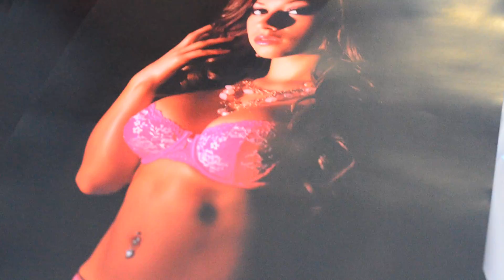AutoCon Miami Nov. 23rd 2013 WCK ReCap